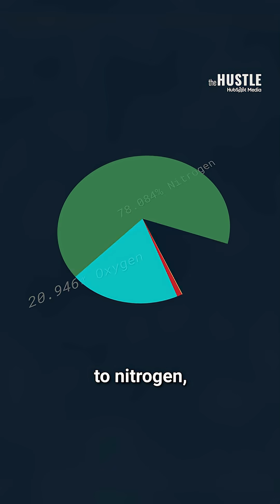We’re running out of CO₂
No, really. Breweries are shutting down because the US is short on merchant CO₂.